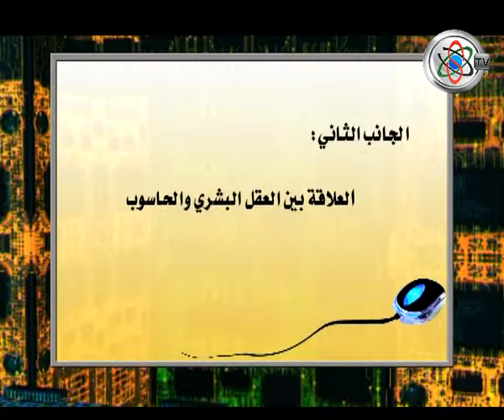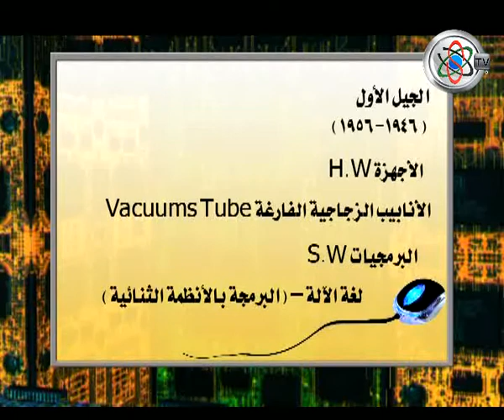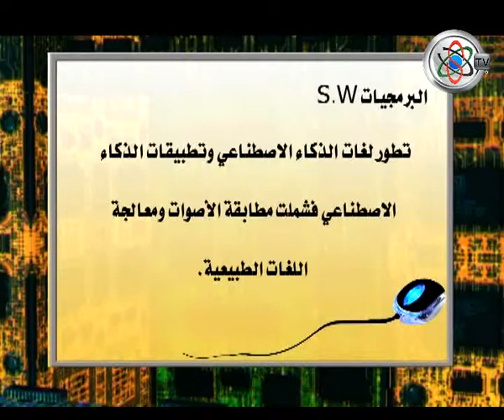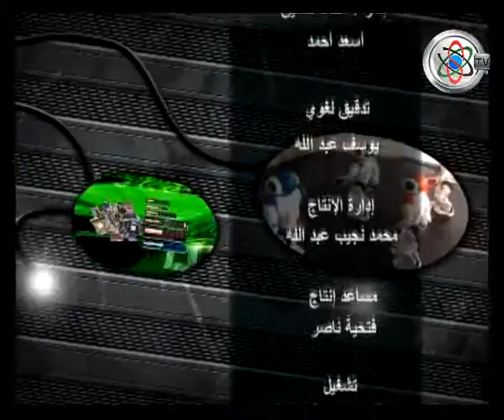قناة جامعة السودان المفتوحة - الذكاء الإصطناعي 1/5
الذكاء الإصطناعي 1/5 - دكتور محمد عثمان حجازي